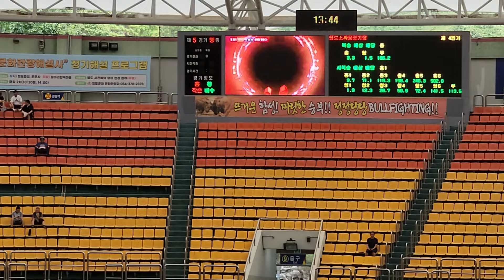5경기 병종 (홍)작은비호 (청)비수 24.8.18(일) 청도